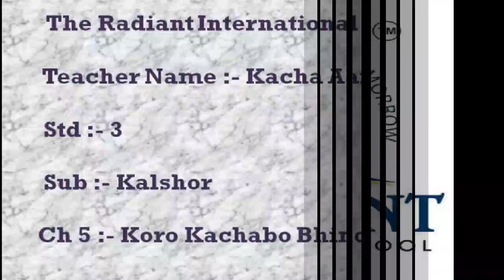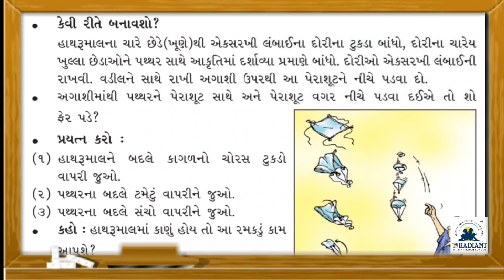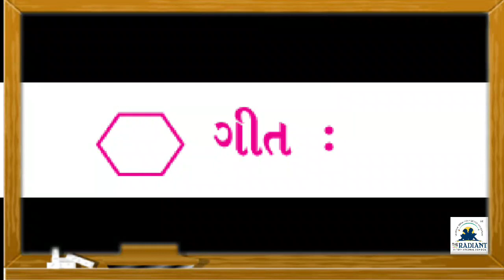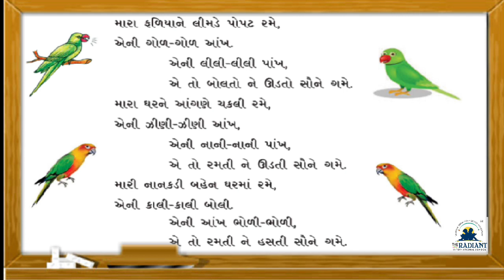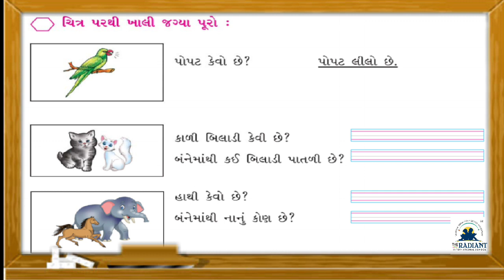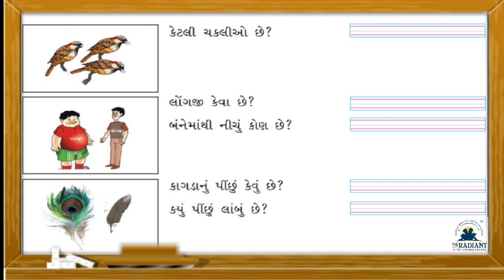GUJ MED STD 3 KALSHOR ch 5 koro kachbo bhino chando part 6